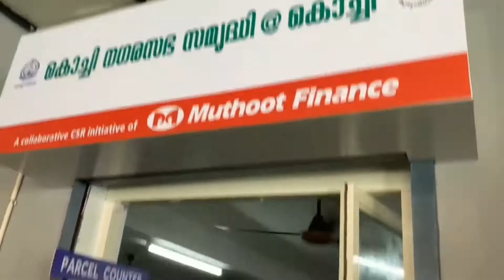₹10 ഊണ് BEFamily❤